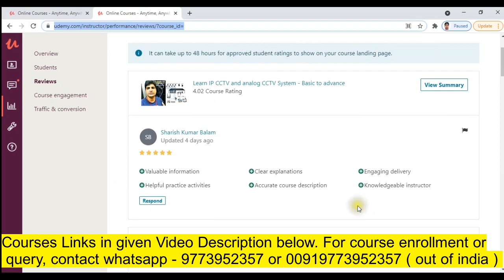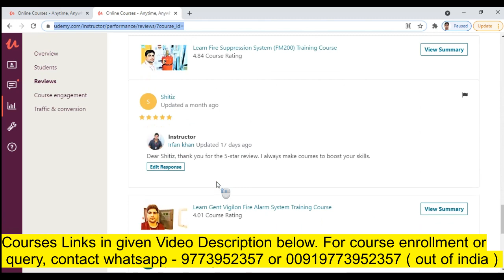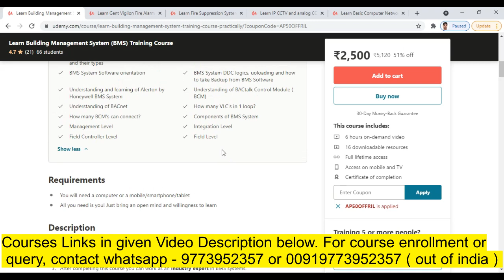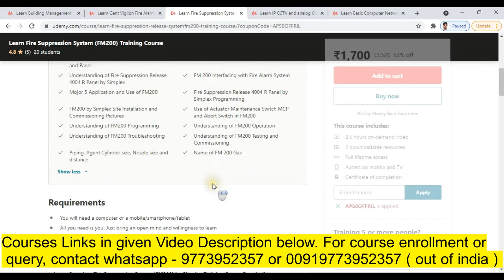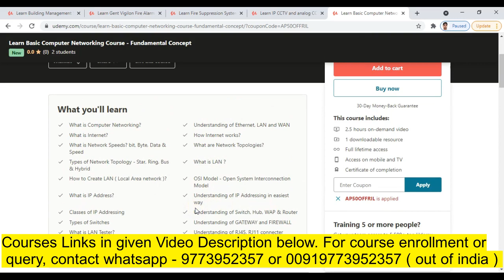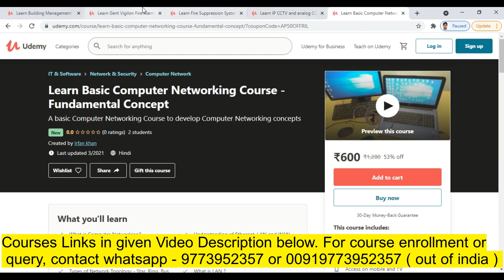Online Training Courses only Rs. 499 - BMS System, Fire Alarm , CCTV, FM200 System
"Big offer 2024"  - Exclusive Practical Online Training Courses only on Rs. 499, join and boost your career.  The courses are Building Management System, Fire Alarm System, CCTV, and  Fire Suppression System(FM200).

Who can join the courses?

1- Any Engineer
2- Technician
3- 12th and 10th students
4- Any one who want to learn and make your career in Extra low voltage(ELV) systems.

What you will get after completion of courses?

1-  A complete Practical course from my company site.
2- Life time course Access and Certifications.

Courses Link-

2- Learn Gent Vigilon Fire Alarm System Training Course

3- Learn IP CCTV and analog CCTV System - Basic to advance

If you are not able to enroll, please contact on My Whatsapp for course enrollment - 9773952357 or for out of India person 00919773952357

Video Searches-

BMS course
BMS training course
Building Management System training course
Building Management system course online
the engineers advice
BMS system
Fire alarm system course
Fire alarm system training course
Fire alarm
CCTV training
CCTV course
CCTV
CCTV training course online
CCTV course online
CCTV system
Fire suppression system
FM200
Fire suppression system course
Fire suppression
Fire suppression course
Building management system
BMS
 Video hashtags-